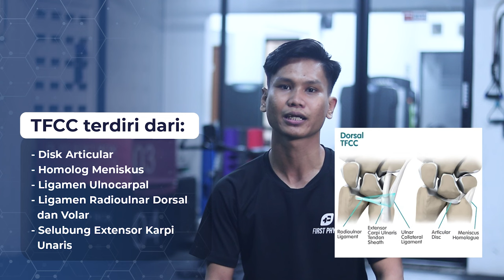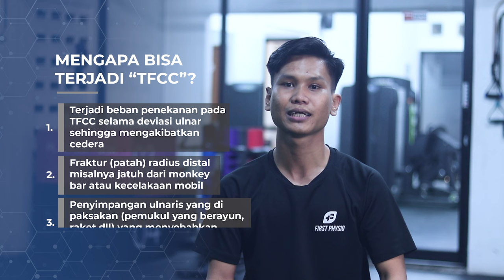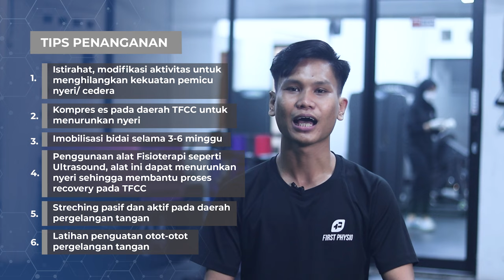NYERI PERGELANGAN TANGAN (TFCC).. Tips - Penanganan - Penjelasan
apa itu TFCC? TFCC atau Triangular Fibro Cartilage Complex adalah struktur ligamen dan tulang rawan yang memisahkan radiocarpal dari sendi radioulnar distal. Untuk pembahasan lebih lengkapnya mari simak video ini lebih lanjut!

Apabila anda memerlukan penanganan FISIOTERAPIS PROFESIONAL untuk permasalahan fungsi gerak tubuh, NYERI TANGAN, cedera lutut, Cedera Ankle, cedera olahraga, Sakit Pinggang, Pemulihan Stroke, dan berbagai keluhan seputar fungsi gerak tubuh, silahkan hubungi kontak kami untuk mendapatkan layanan KONSULTASI GRATIS bersama FISIOTERAPIS PROFESIONAL KAMI.

STAY FIT, KEEP BEING HEALTHY, KEEP ACTIVE. SALAM PHYSIONER!
Music